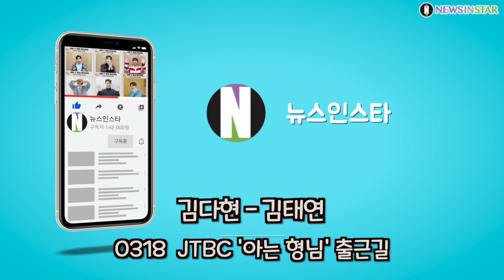미스트롯2 김다현-김태현, 강호동 아빠 미소가 절로 나올 귀요미 (JTBC '아는 형님' 출근길)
[뉴스인스타 양철수기자]  3월 18일(목) 오후, 경기도 고양시 일산서구 JTBC 일산 스튜디오에서 진행되는 JTBC ‘아는 형님’ 녹화에 참석하기 위해 TV조선 ‘내일은 미스트롯2’ TOP7 김다현, 김태연이  방송국에 도착하고 있다.

아는 형님, 미스트롯2 TOP7, 양지은, 홍지윤, 김다현, 김태연, 김의영, 별사랑, 은가은, 출근길